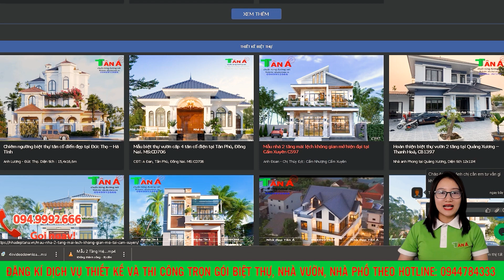BIỆT THỰ 2 TẦNG KIẾN TRÚC TÂN CỔ ĐIỂN MÁI NHẬT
⭐⭐⭐⭐⭐Tân Á tự hào là đơn vị thiết kế xây dựng uy tín chuyên nghiệp số 1 Toàn quốc!!!

TÂN Á: THIẾT KẾ TỪ TÂM - NÂNG TẦM CUỘC SỐNG

Mặt bằng công năng:
Tầng 1:  PHÒNG KHÁCH,  BẾP ĂN,   NGỦ,   WC, SÂN RỬA
Tầng 2: PHÒNG THỜ, SHC, 2 NGỦ,  WC, SÂN PHƠI
+ Người làm video: Lại Thị Bích Nga
+ Mô tả : H241   Chị Nhung   Cương Gián   Nghi Xuân  HT
+ Kích thước: 13.9x7m